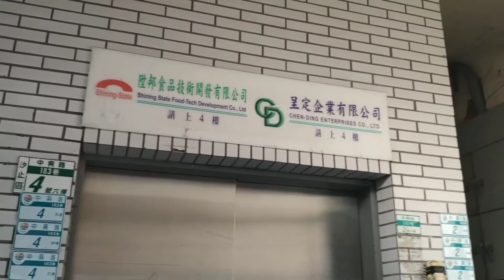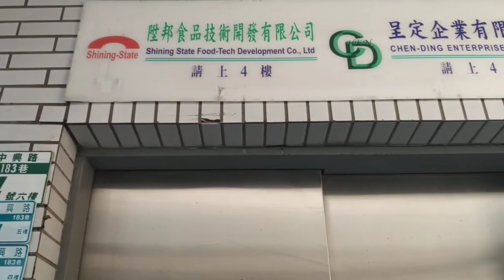LAMON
maraming maraming salamat po sa lahat nang sumoporta sa aking channel😊
may God bless Us all. I love You all guys😘